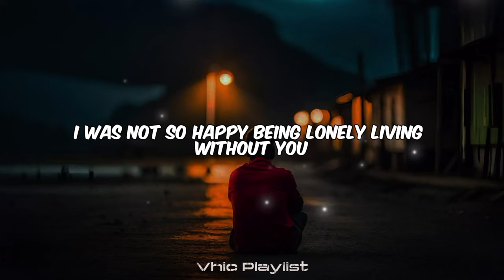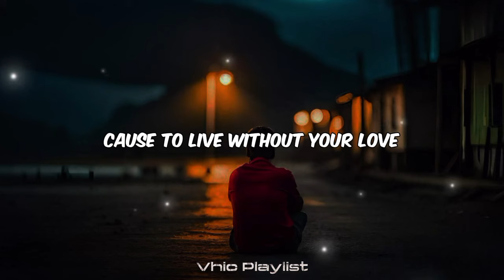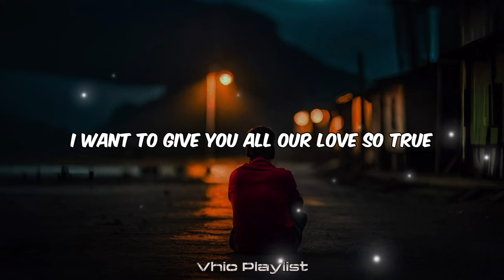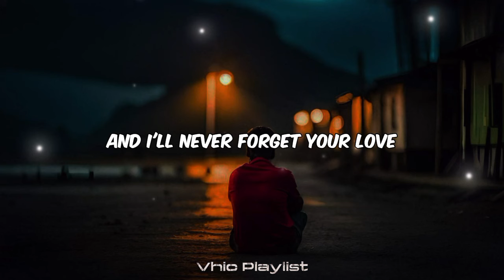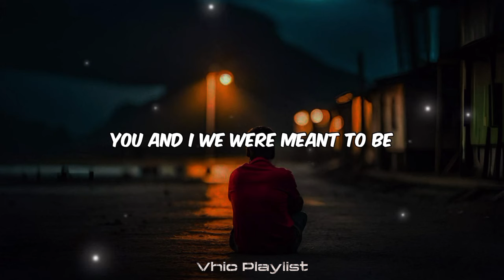Changes In My Life - Mark Sherman (Lyrics)